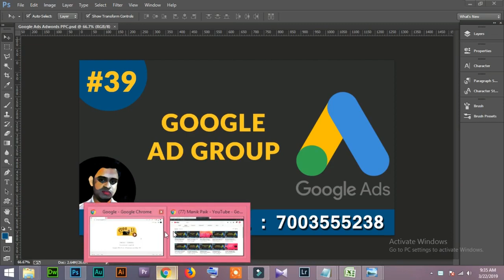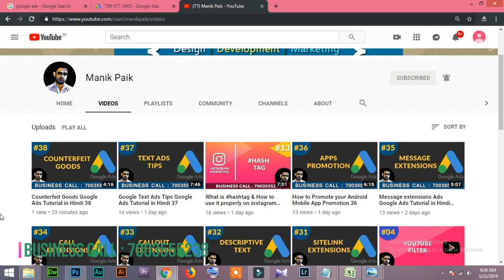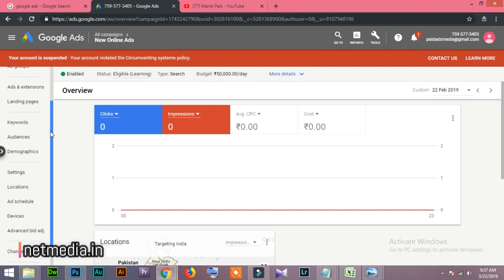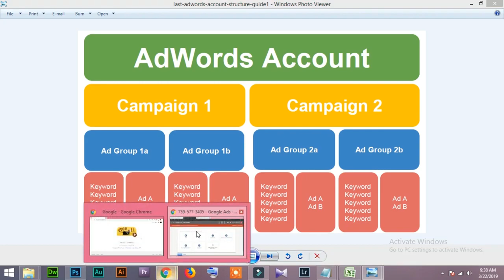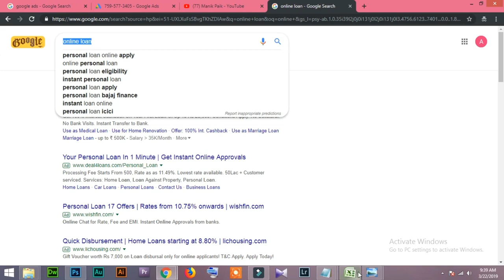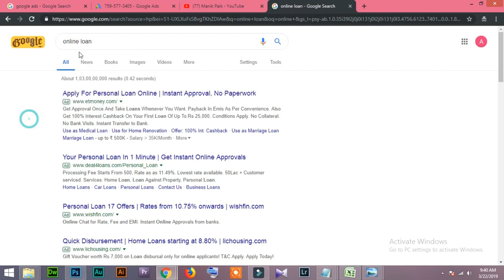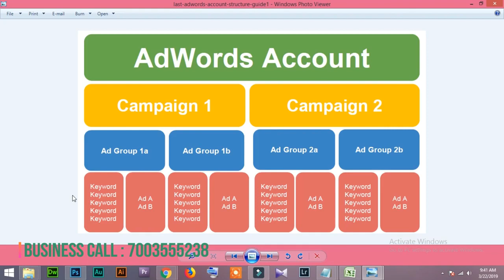39 Google Ad Group Google Ads Tutorial in Hindi/Urdu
Google Ad Group Google Ads Tutorial in Hindi/Urdu